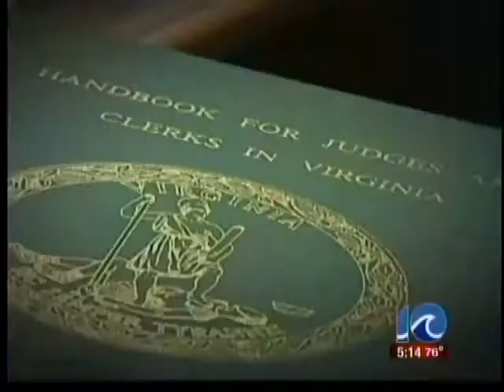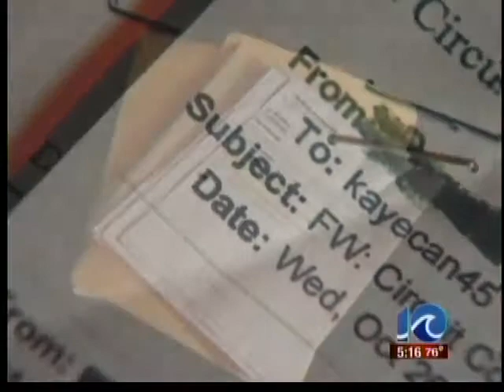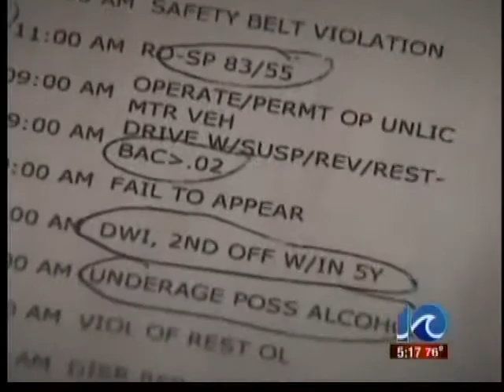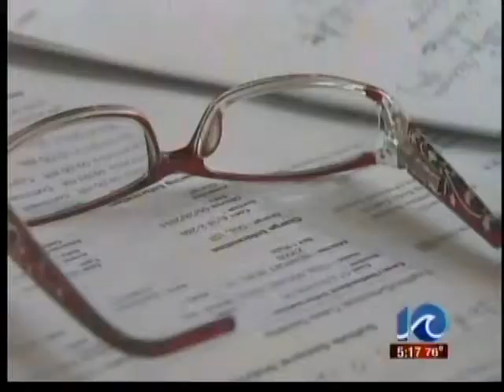TOYS: Do judges let DUI offenders off the hook?